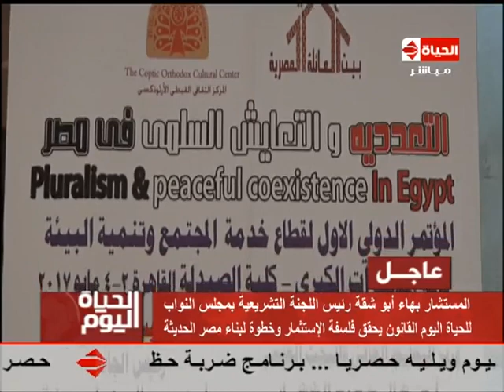الحياة اليوم- " الإعلامية لبني عسل " حلقة الثلاثاء 2-5-2017- Al Hayah Al Youm